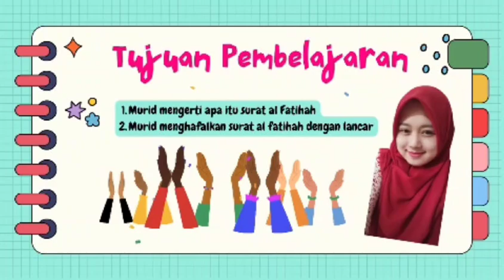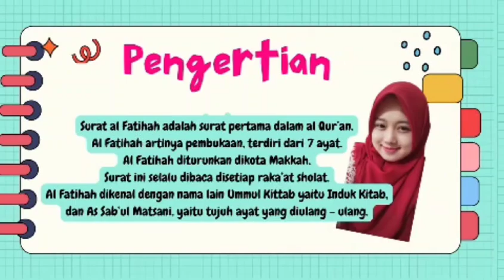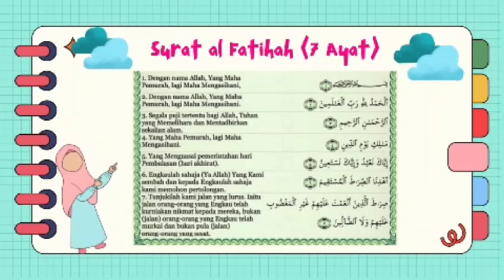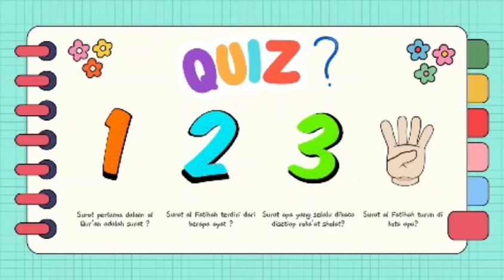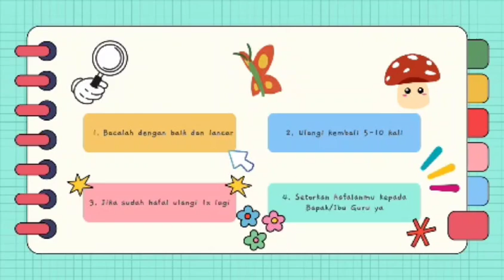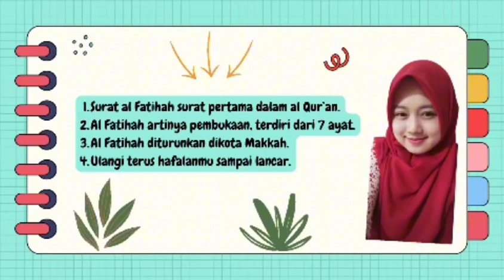MATERI KELAS 1 | SURAT AL-FATIHAH